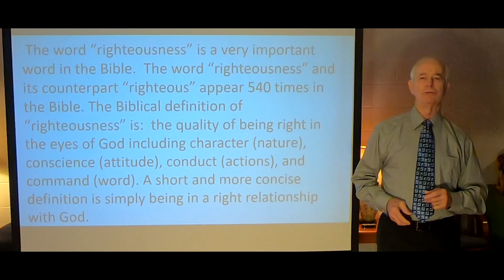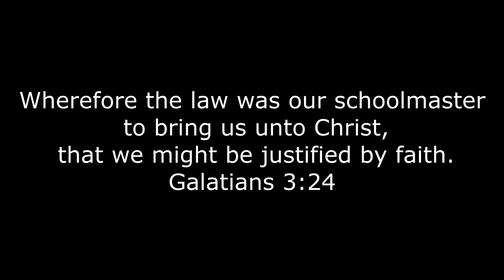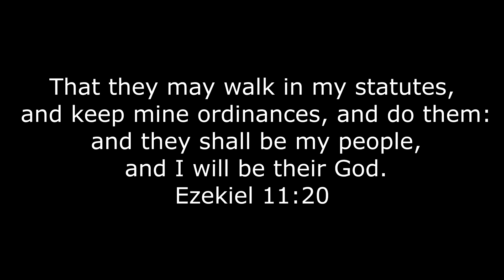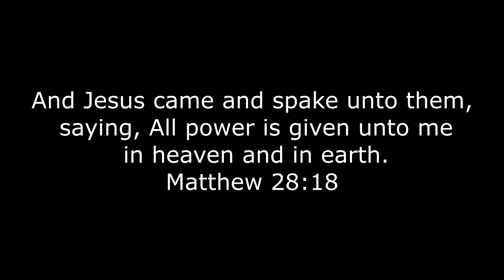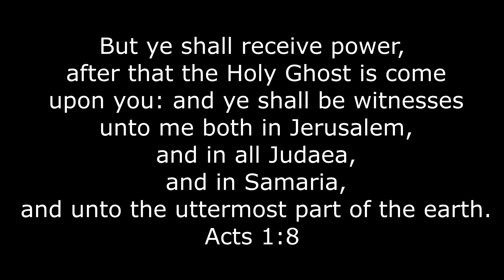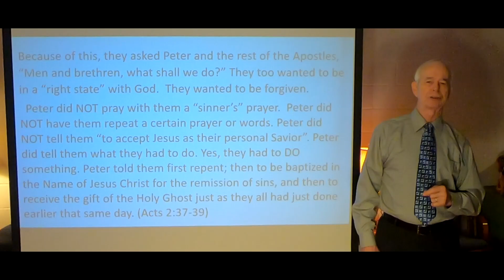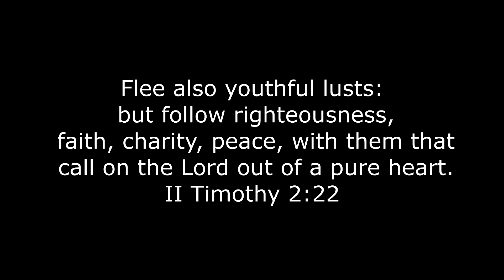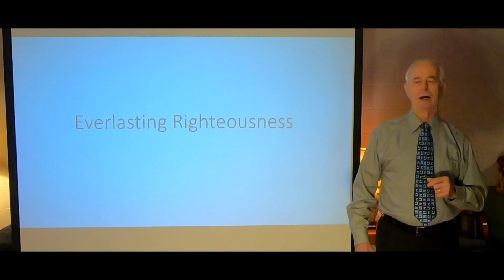Everlasting Righteousness (Monte H. Porter)